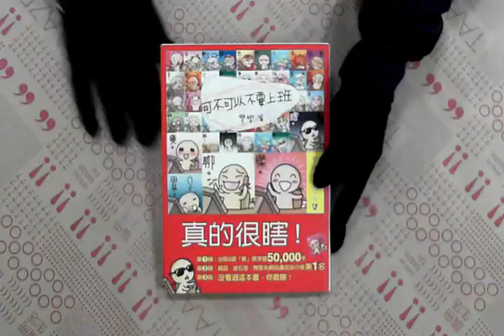TAAZE｜彎彎塗鴉日記1：可不可以不要上班 二手書書況 957287473X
TAAZE｜讀冊生活網路書店「彎彎塗鴉日記1：可不可以不要上班」，找二手書請至